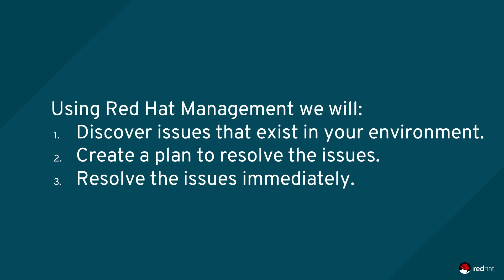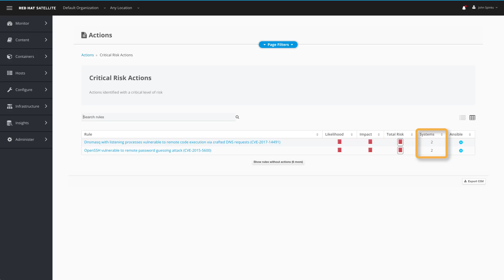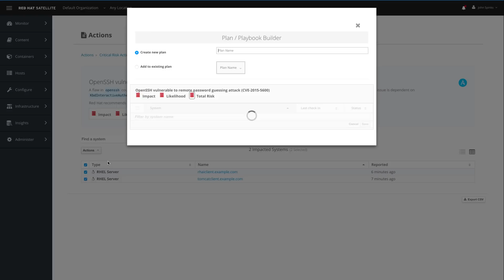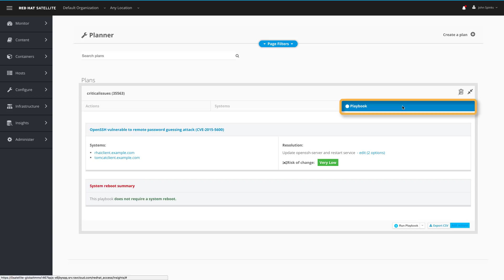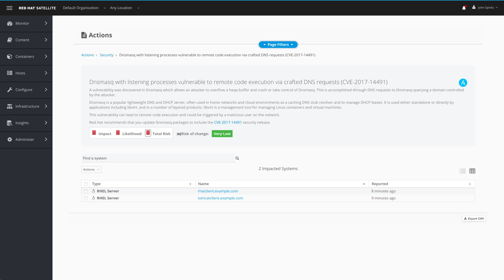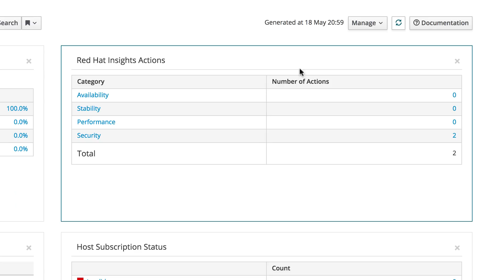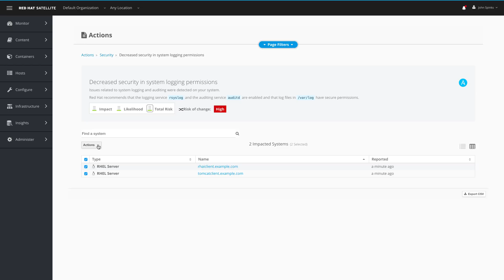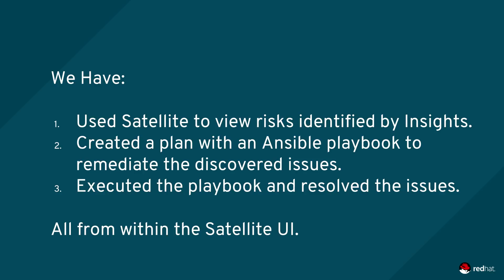Find it. Fix it. Before it breaks. A preview of Satellite 6.4, Insights, and Ansible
This video shows a sneak preview of Satellite 6.4 working with Insights and Ansible to seamlessly detect risks to hosts managed by Satellite and how you can easily fix many of these discovered issues by leveraging an Ansible playbook readily available for remediation via Insights and executing the playbook immediately.  That way you can find issues and fix them before they cause you problems down the road.